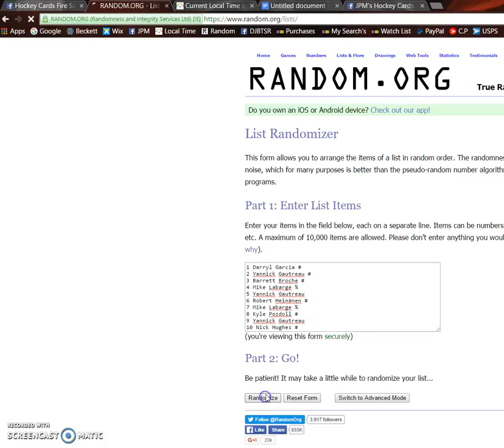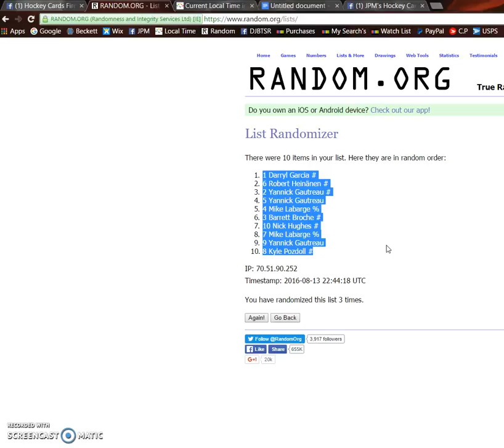Kims Main Draft razz 8/13/2016